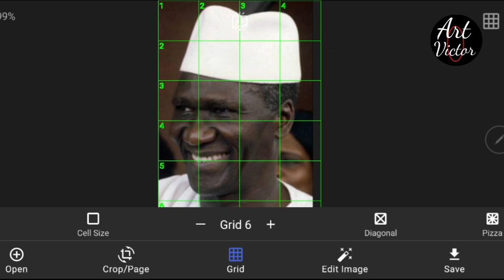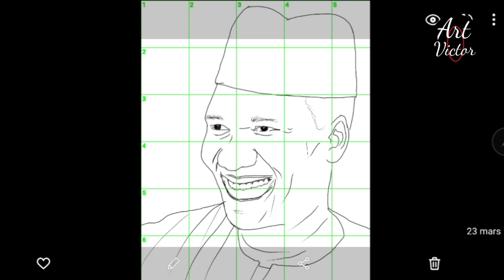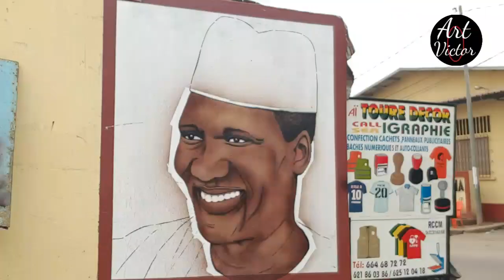Comment réaliser un portrait sur le mur avec la peinture à l'huile.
Dans cette vidéo je vous montre les étapes que j'ai suivi pour réaliser un portrait sur le mur avec la peinture à l'huile très simple.
art Victor.